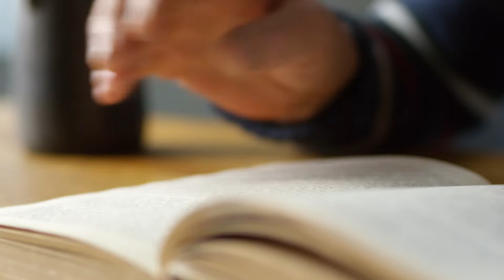Fenn Treasure Found: Did You Know?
After years of searching, the legendary Fenn’s treasure chest has been found in the Rocky Mountains. This find bookmarks the end of a ten-year old treasure hunt. If you’re interested in learning more, watch today’s episode of U.S. Money Reserve’s “Did You Know?”